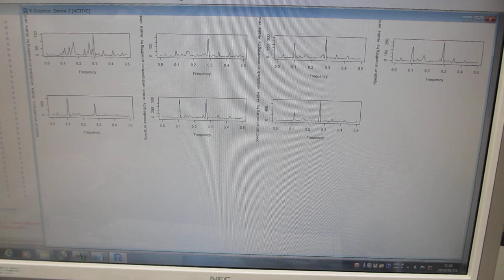１００ＭＨｚ以上の超音波伝搬状態を利用可能にする技術開発（超音波システム研究所）